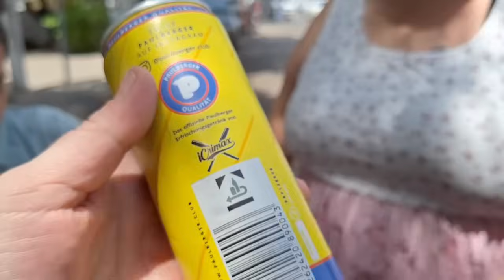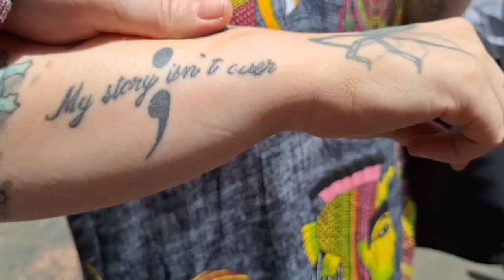Qena Ausflug mit Nicole und Kati ❤️🧡 Heisser Tag 🥵🥵🥵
ALLE Videos sind Kunst, mit der ich mich lustig ausdrücke und Comedy verbreite. Recht auf Meinungsfreiheit nehme und Menschen zum Lachen bringe. Alles nur Spaß! ♡♡♡♡